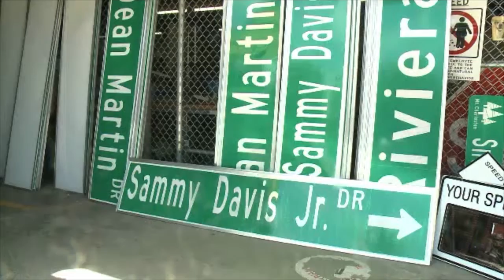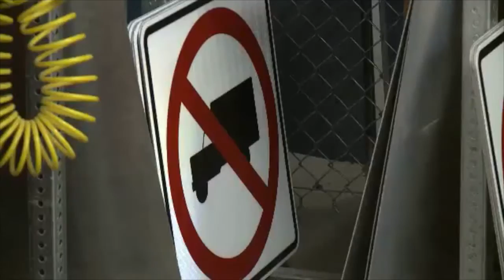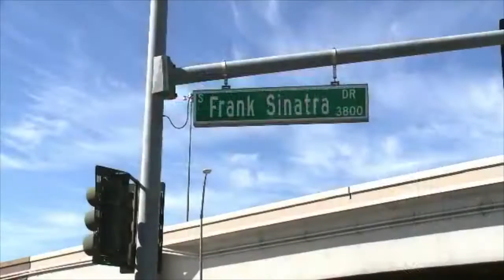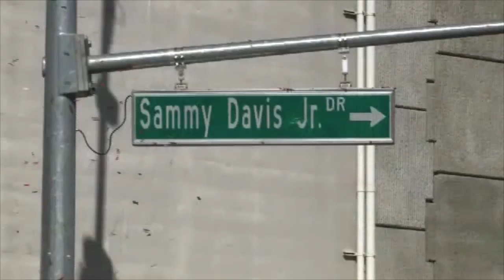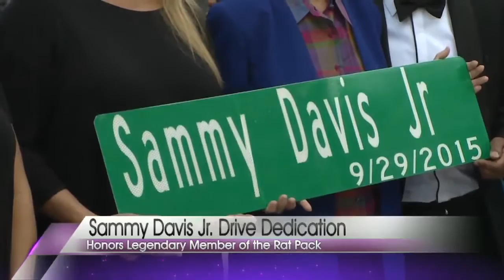Sammy Davis Jr. Street Naming Ceremony Compilation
On September 29th 2015, the city of Las Vegas honored Sammy Davis Jr. by reuniting him with fellow Rat Packers Frank Sinatra and Dean Martin, through the dedication of a street baring his name.